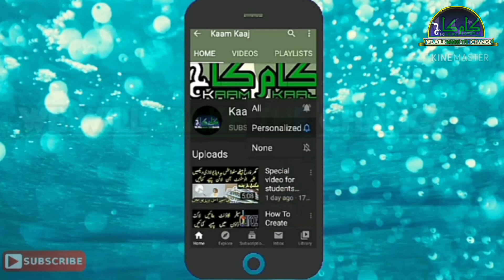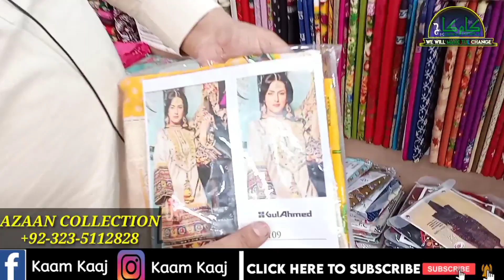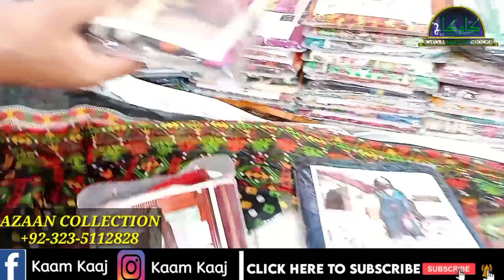Low Price printed lawn cotton Eid collection Rawalpindi wholesale cloth market